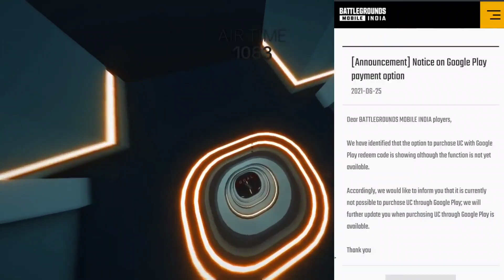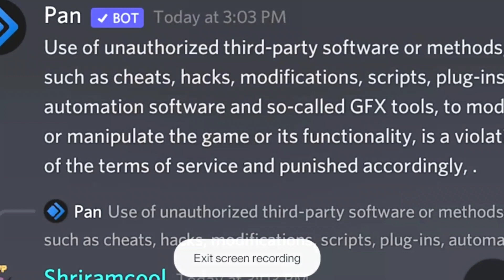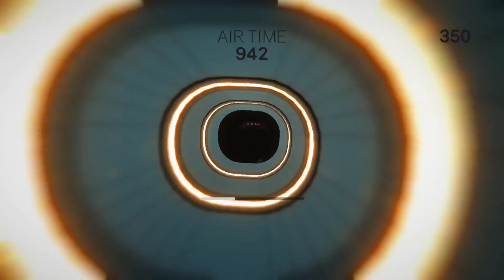BATTLEGROUND MOBILE INDIA OFFICIAL LAUNCH DATE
WELCOME BACK 😍 BATTLEGROUND MOBILE INDIA OFFICIAL TRAILER & RELEASE DATE | PUBG MOBILE INDIA

📢FOR MORE GAMING NEWS & UPDATE

BGMI [ PUBG MOBILE INDIA ]

0. Bgmi Cinematic Trailer
1. battleground mobile india
battleground mobile india public version launch date
2. battleground mobile india launch date
3. battleground mobile india release date
4. battleground mobile india for ios
5. battleground mobile india pre register for ios
6. pubg mobile india
7. battle ground mobile india
8. battleground mobile india channel
9. battleground mobile india trailer
10. battlegrounds mobile india
11. battleground india ban
12. pubg news
13. battleground mobile india gameplay
14. pubg india
15. battleground india official news today
 latest news
16.battleground mobile india launch date
17.battleground mobile india first gameplay
18.battleground mobile india cinematic trailer
19.battleground india early access
20.pubg mobile india
21.battleground mobile india map
22.battleground mobile india
23.battleground mobile india official
24.battleground india official news
25.battleground mobile india new teaser
26.battleground mobile india news today
27.battleground mobile india official launch date
28.battleground mobile india trailer
29.battle ground mobile india
30.battleground mobile india release date
31.battleground mobile india latest news
32.battleground mobile india gameplay
33.battleground mobile india official channel
34.battleground mobile india official channel
35.battleground mobile india trailer
36.battleground mobile india official
37.battleground mobile india gameplay
38.battleground mobile india release date
39.battleground mobile india news today
40.battleground mobile india teaser
41.battleground mobile india kab aayega
42.battleground mobile india ad
69.BATTLEGROUND MOBILE INDIA SEASON 1 ROYAL PASS FIRST LOOK
69. SEASON 1 BATTLEGROUNDS MOBILE ROYAL PASS
43.battleground mobile india account
44.battleground mobile india apk
45.battleground mobile india app store
46.battleground mobile india app
47.battleground mobile india apk download
48.battleground mobile india arshad warsi
49.battleground mobile india abp news
50.battleground mobile india beta version
51.pubg mobile india official
52.pubg mobile india gameplay
53.pubg mobile india channel
54.pubg mobile india news today
55.pubg mobile india kab aaega
56.pubg mobile india download link
57.pubg mobile india live
59.pubg mobile india kaise download karen
60.pubg mobile india release date
battleground mobile india youtube channel,
battleground mobile india ad,
battleground mobile india account